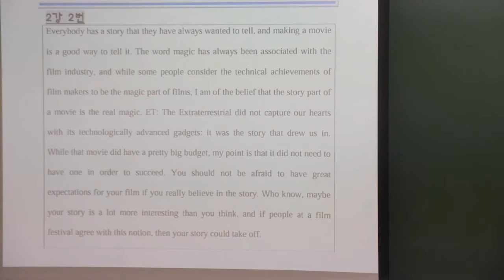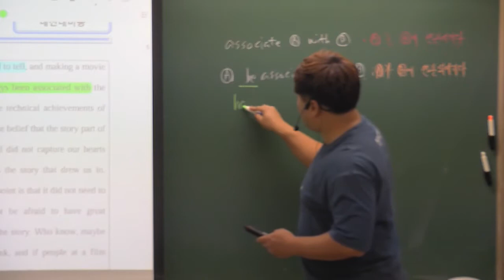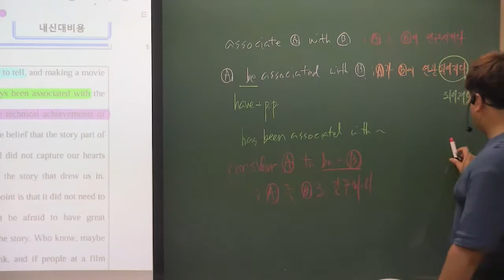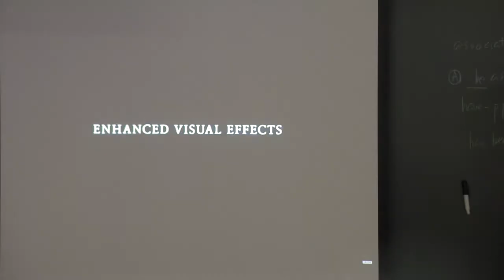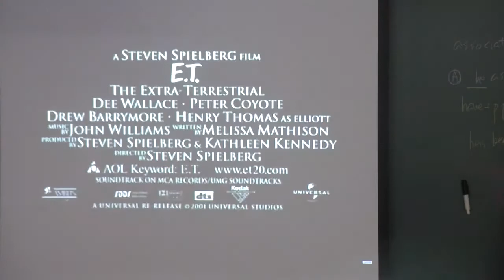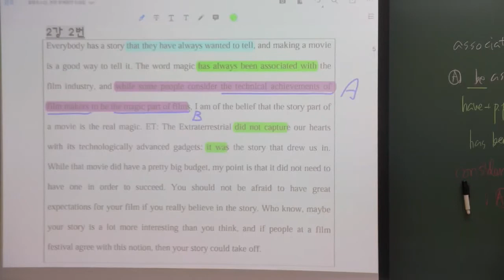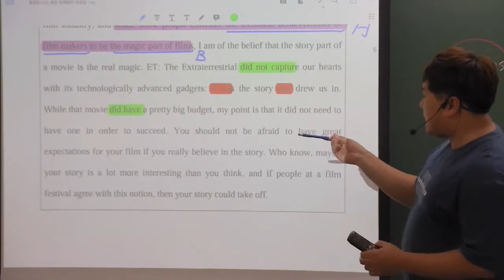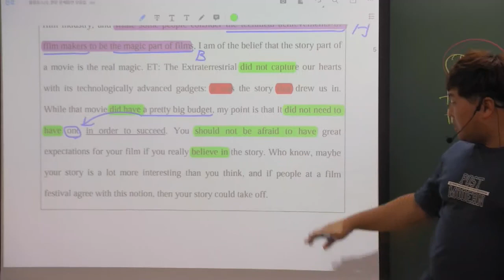올림포스 (독해의 기본1) 2강 2번